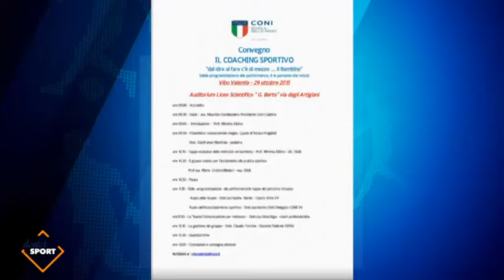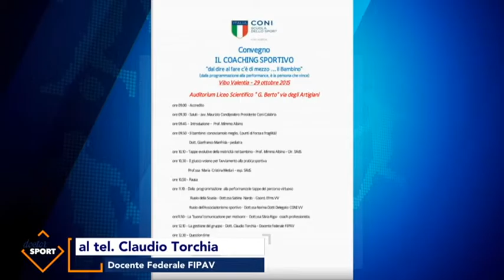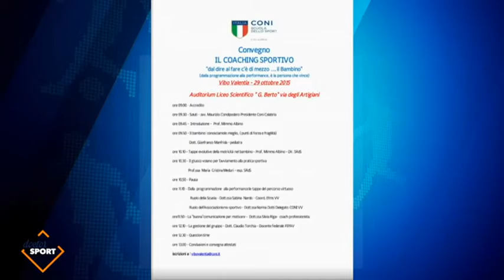Doctor Sport: Il recupero di Serie D e la pallavolo.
Si parla del recupero della 6ª giornata Serie D e dei primi turni della Coppa Italia. Si parla di un Rende completamente diverso da quello visto in trasferta tre giorni fa contro il Due Torri, fa suo il recupero della sesta giornata, sempre fuori casa, ma in campo neutro e a porte chiuse al "Comunale Antonio Carrano" di Castellabate. Si parla anche di pallavolo in studio con Alessio Bompasso.